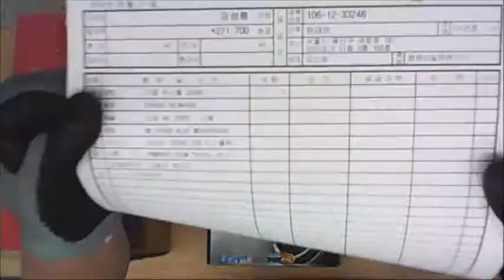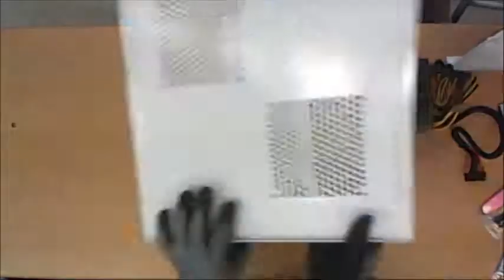2014-09-17 강성룡 고객님 조립영상 - 컴대문 조립컴퓨터 전문점